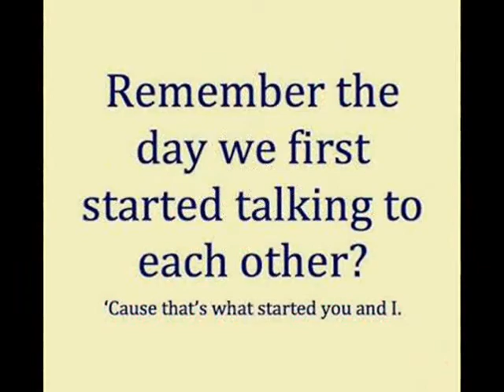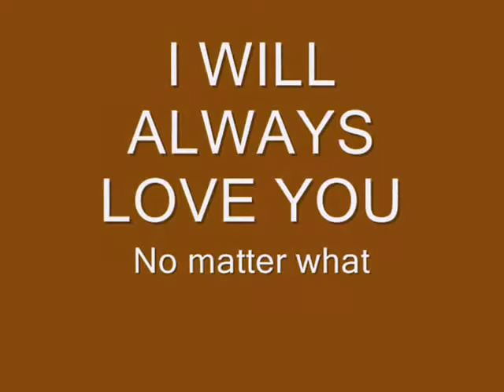The Day We Meet by Amr Diab Sado Myles Pic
sado myles pic